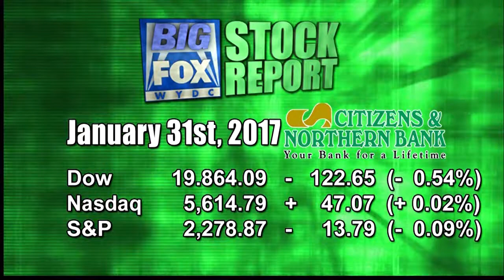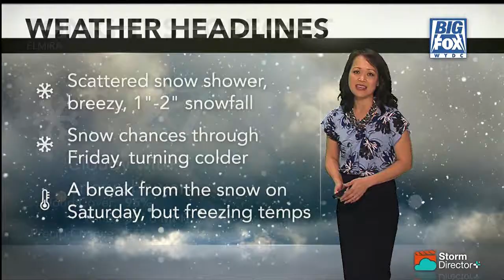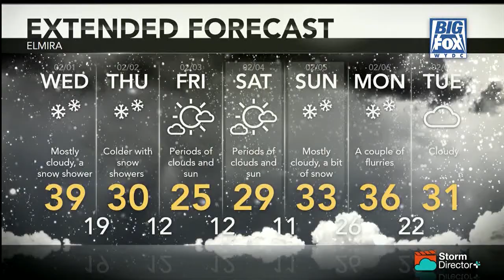Big Fox News at 10: 01 31 17